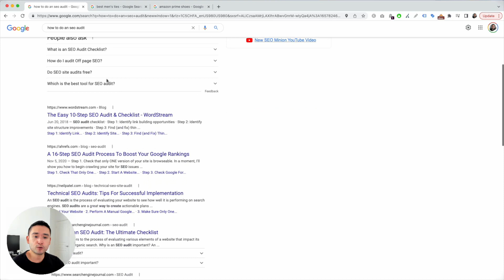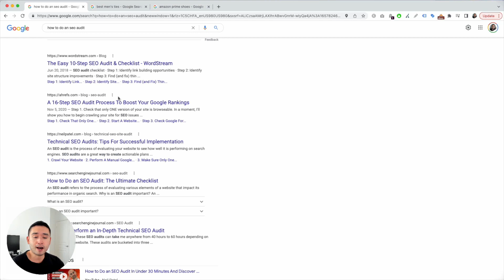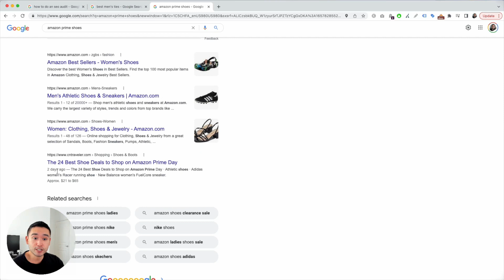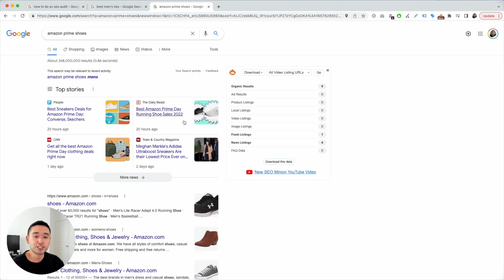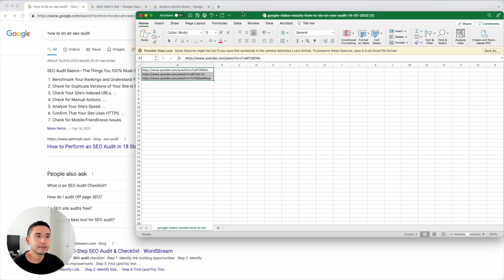SERP Features Widget Tutorial - SEO Minion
Learn how to use the SERP Features widget to quickly see what types of content Google ranks for any keyword.